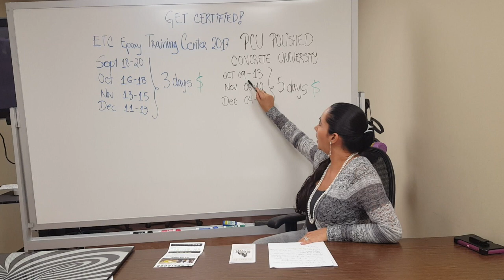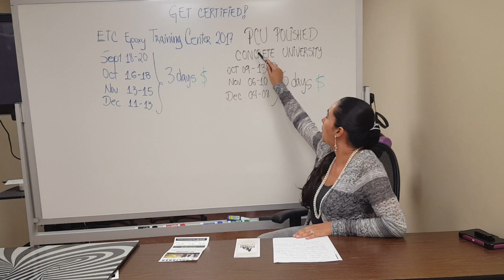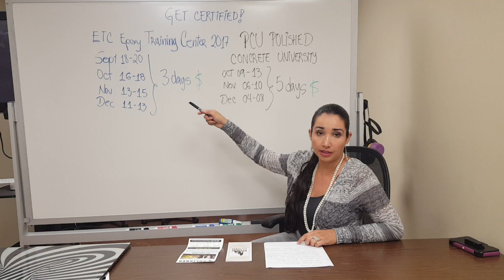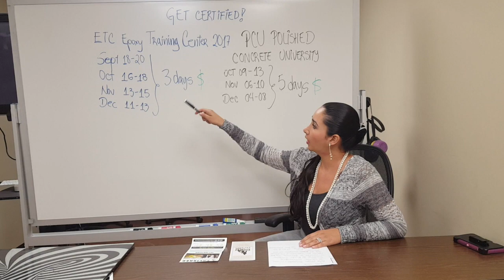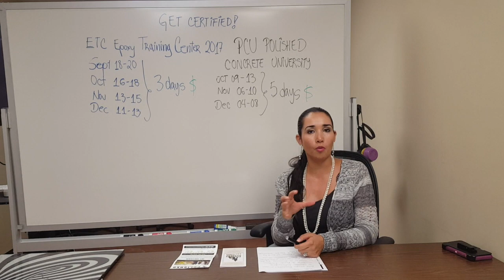CONCRETE POLISHED AND EPOXY CLASES/CLASES DE CONCRETO PULIDO Y EPOXICO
LEARN AND BE PART OF OUR MONTHLY CLASSES OF POLISHED CONCRETE AND EPOXY WHERE YOU WILL GET CERTIFY AND LEARN FROM THE BEST FROM EXPERTS THAT HAVE MORE THAN 25 YEARS IN THE INDUSTRY AND MORE!
CONOCE Y HAZ PARTE DE NUESTRAS CLASES MENSUALES DE CONCRETO PULIDO Y EPOXICO EN DONDE TE CERTIFICAREMOS Y APRENDERAS DE LOS MEJORES DE EXPERTOS QUE LLEVAN MAS DE 25 AÑOS EN LA INDUSTRIA Y MAS!!